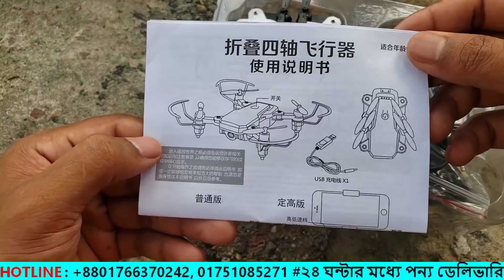বাংলাদেশে এই প্রথম ফ্রী ড্রোন অফার, পানির দামে, LF602 Wifi Camera Drone Unhoxing, Water prices